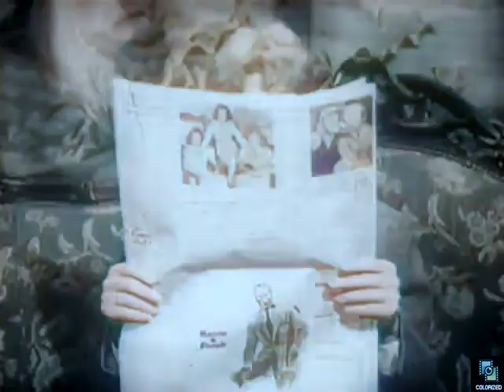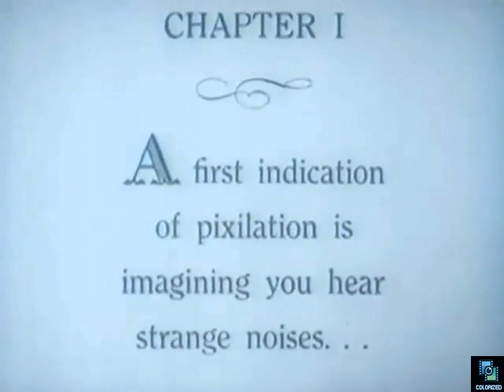Dog Crazy 1947, Colorized, Comedy Short, Sterling Holloway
Sterling Holloway inherits a talking dog.